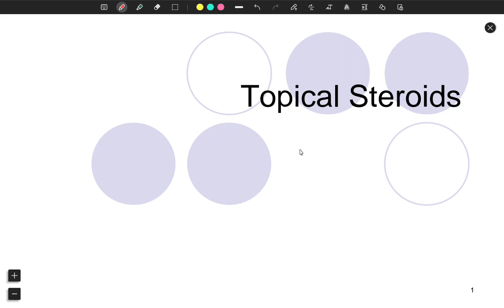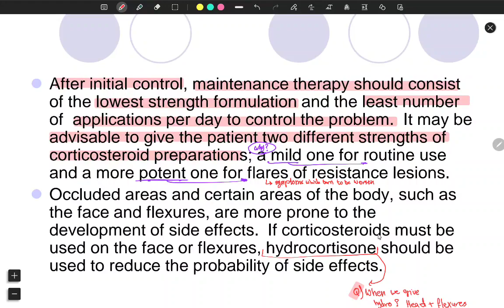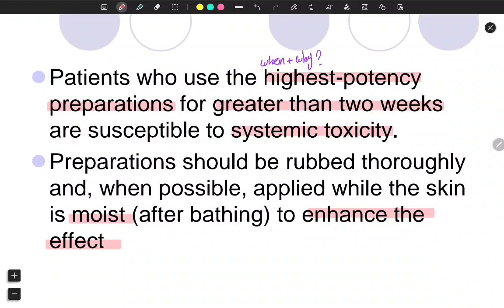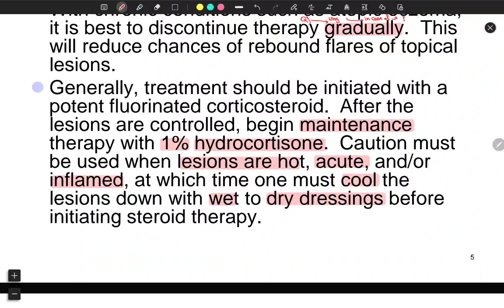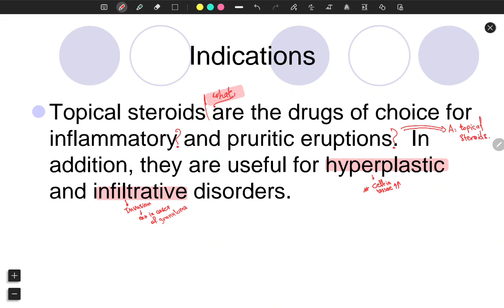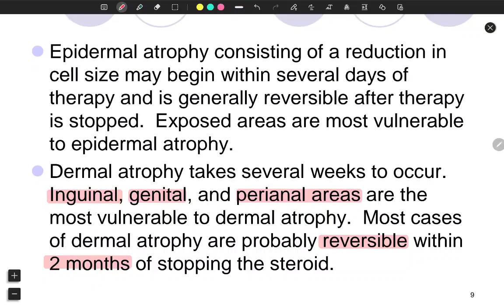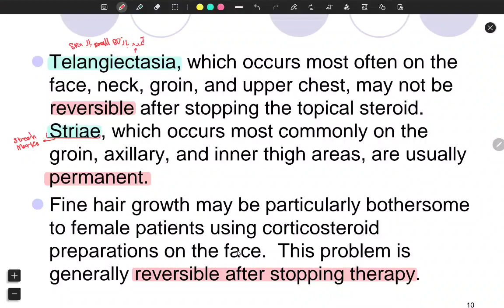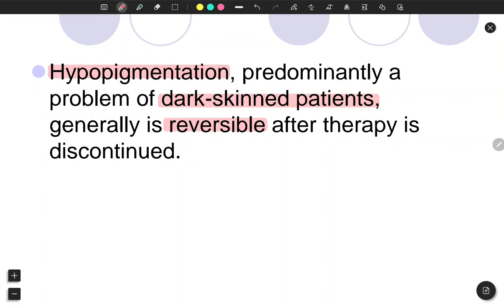Topical Steroids. L5